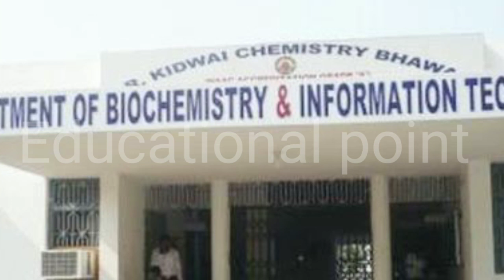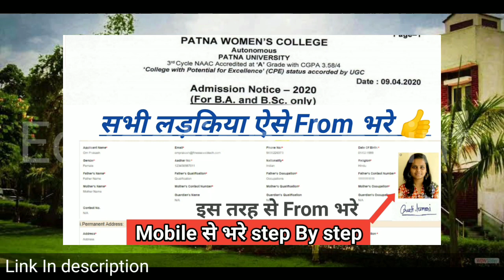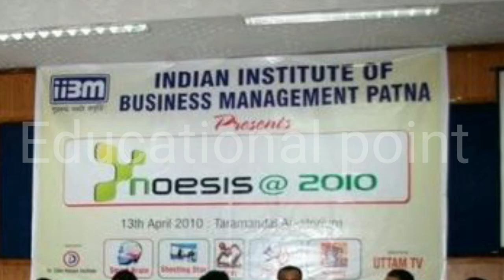Top 5/(10) college For BBM/BBA in Bihar|Best college In Bihar For Bbm/Bba course|Best College List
Aaj ki video hello Baat Kiye Hain top 5 and top 10 and best college for BBA business Bachelor of Business Management Bachelor of Business admission nursery course best college in Bihar on konsi hai uski Bhi Kya Hai rating kya Mili Hai BVM college Kaise Jaaye RKD College Patna Women's College Patna college and Birla Institute of Tech Birla College Uske bad Aur Bhi dher Sare A M College ke bare mein baat ki Gai Hai female ke saath Hindi and Urdu and Maithili Punjabi Sikh Isai Sab bhasha mein to Jarur Dekhen good bye Milte Nahin video mein👍